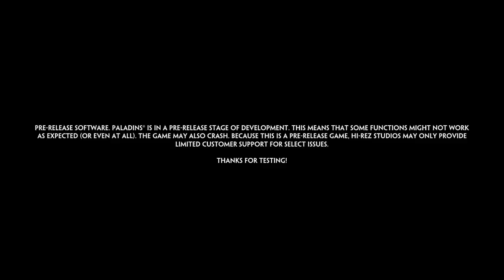Paladins PS4 - My First PVP - Raw Alpha Gameplay